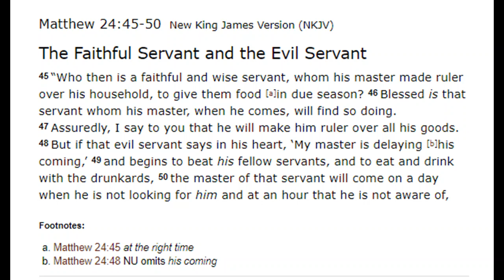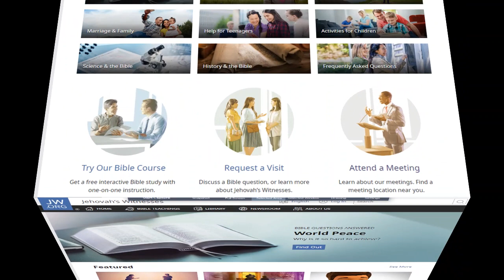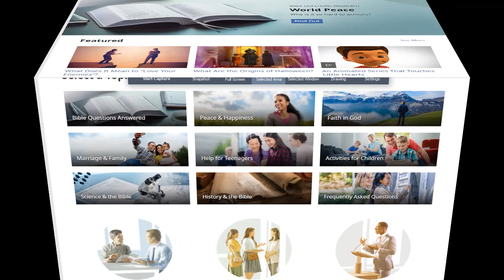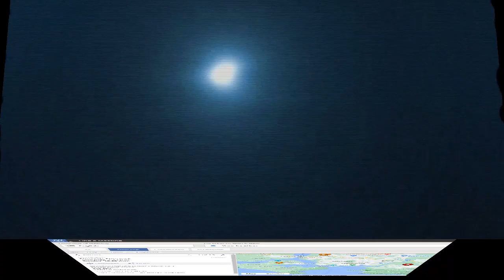Debating (Stonebridge) Jehovah's Witness 2,313: Tony Morris Tight Pants Special